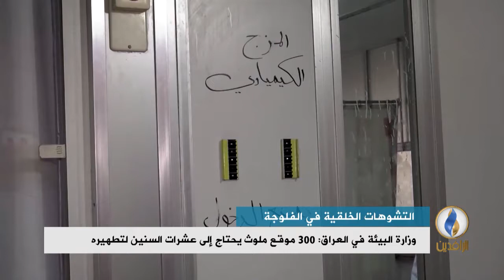تقرير إخباري | الأسلحة الأمريكية المحرمة دولياً تسببت بظاهرة التشوهات الخلقية بالفلوجة